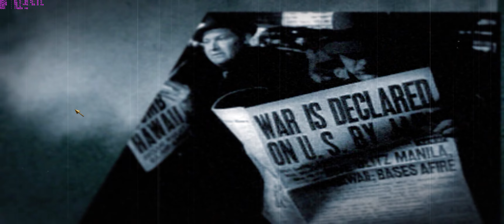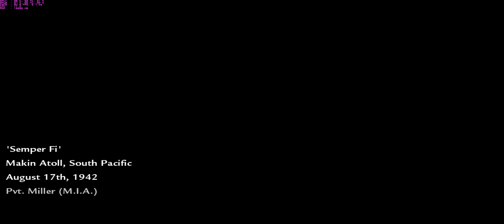Call of Duty World at War [SEMPER FI] - 4K | 2160 | 3440x1440 | 60FPS | GTX 1080 SLi | i7-6950X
Call Of Duty World At War - Semper Fi Mission